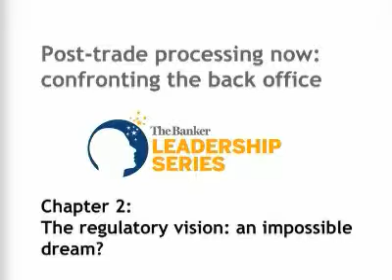Ch 2. The regulatory vision: An impossible dream? - Post-trade processing now: Confronting the back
Ch 2. The regulatory vision: An impossible dream? - Post-trade processing now: Confronting the back office